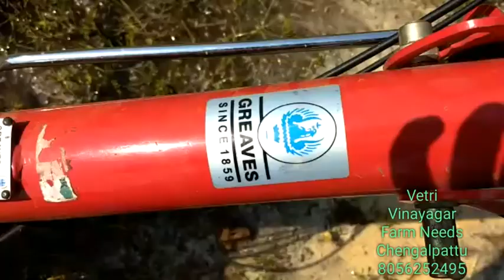Greaves Power Weeder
5.H.P power Weeder
Smooth handling
Good performance